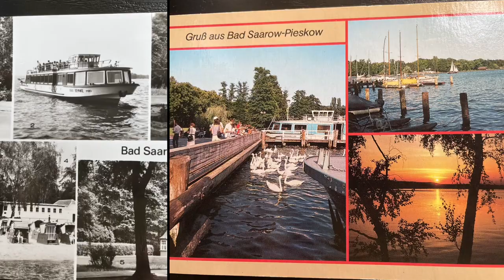Wunderschöner Scharmützelsee: mit 4 Generationen auf dem Wasser 💦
Bad Saarow, Bahnhofsvorplatz, Echt Foto, Handabzug 0179, PGH „Rotophot“, Werkstätten für Fototechnik, Bestensee bei Berlin…
Ich habe diese Postkarte in Saarow 1965 gekauft! Da war ich 8 Jahre… Für mich ist Saarow seit 1959 mein absoluter Lieblingsort, bis heute… Habe 12 Jahre hier verbracht.
Herzlichen Gruß aus Sachsen
PS: Über Bad Saarow + den Scharmützelsee schreibe ich in meinem
Buch: „Meine wunderbaren Jahre von Karl-Marx-Stadt“
(Nachkriegskindheit, mein Leben in der DDR und BRD)
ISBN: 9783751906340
Alle Rechte zum Buchinhalt liegen bei Dieter Jörg List:

Wirtschaftsberatung List
Dipl.-Ing. (FH) D. Jörg List
Drachenweg 13
09224 Chemnitz OT Grüna
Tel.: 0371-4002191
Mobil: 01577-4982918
Existenzgründungsberatung
Beratung Kleine & Mittelständische Unternehmen
Gründercoaching Deutschland
FuE-Beratung (Forschung & Entwicklung, Patente) mit Förderung AiF Berlin und SAB
Go-Inno-Beratung BWMi
ZIM-Einzelprojekte
Beraterbörse KfW
KfW-Runder Tisch
Vorgründungsberatung
Fördermittelberatung
Finanzierungsstrategien
Innovative Regionale Wachstumskerne
Turn Around Beratung